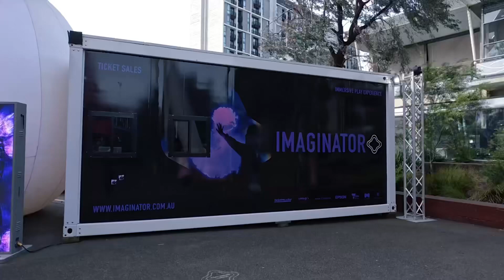Fun things to do in Melbourne | Imaginator 📍Docklands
Here’s some of my favourite moments from my recent visit to Imaginator

This is an immersive play experience for all ages, where imagination and technology meet to create a stunning visual play experience from the future